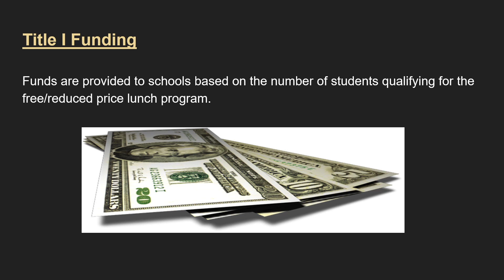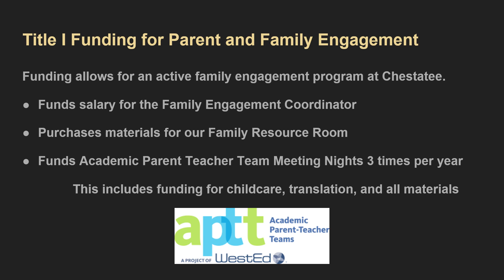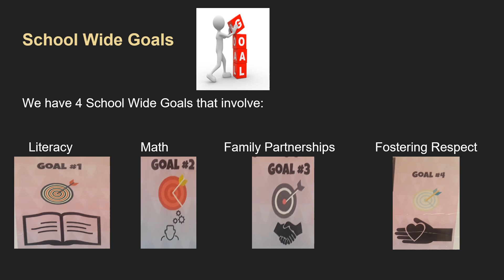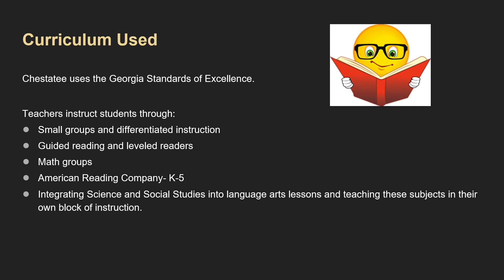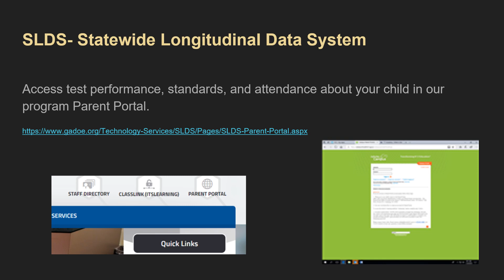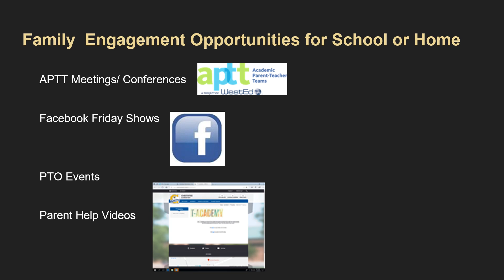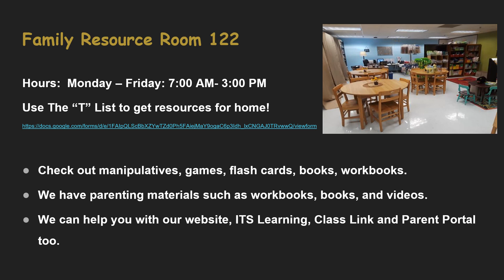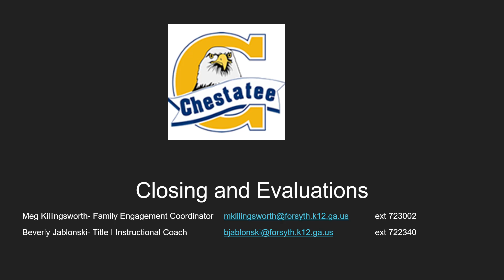2020 21 Annual Meeting Spanish 2